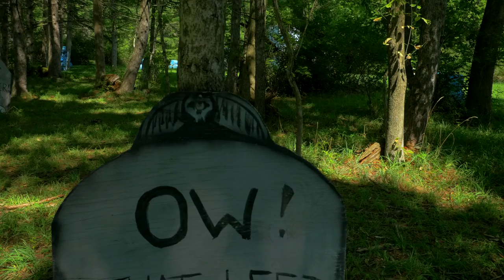The Tantalum Contract 6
The Tantalum Contract is a MilSim game set in the shadowy world of Private Military Contractors in Africa.

Join K.A.S.H, G.R.D. Enterprises & Angle Sino Security as they battle for control of the region and the Tantalum MInes at EMR Paintball.